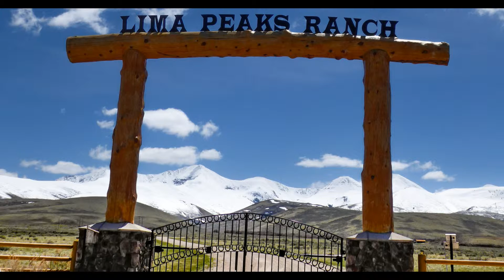I-15 Scenic Drive Montana to Arizona - Part 4, Dillon to Idaho Part 2